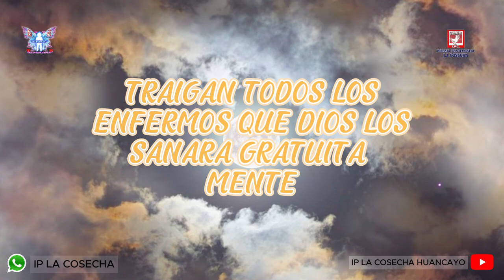CAMPAÑA Y UNCION DE ACEITE POR EL 12 ANIVERSARIO DE LA IGLESIA PENTECOSTAL LA COSECHA HUANCAYO